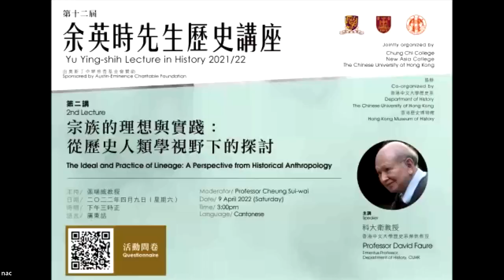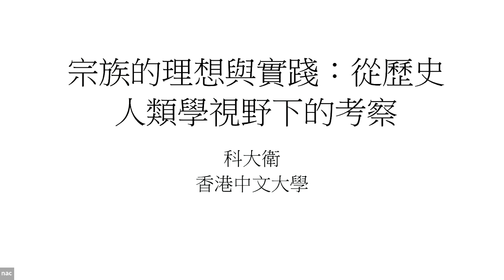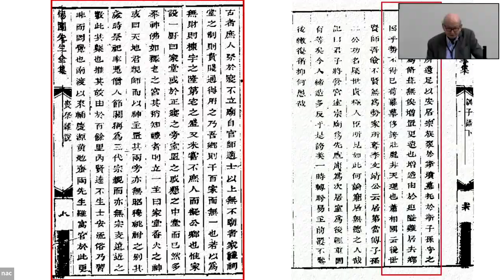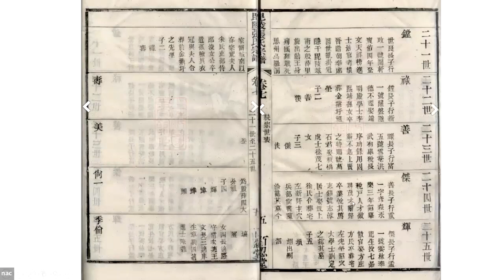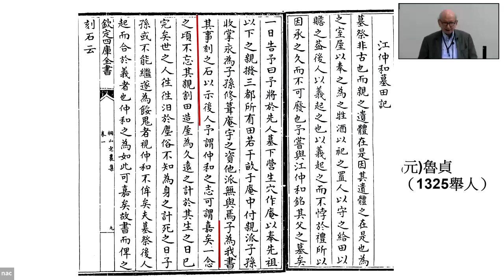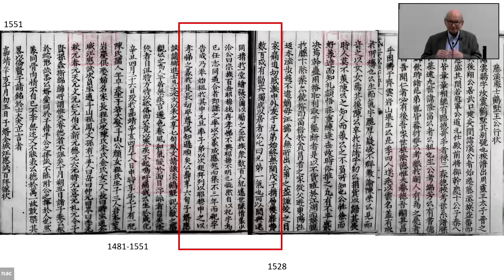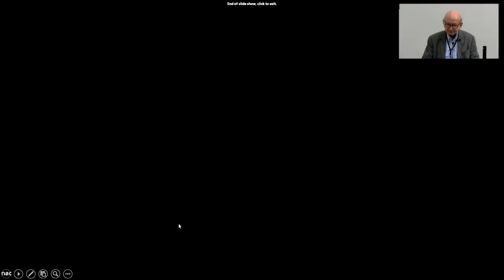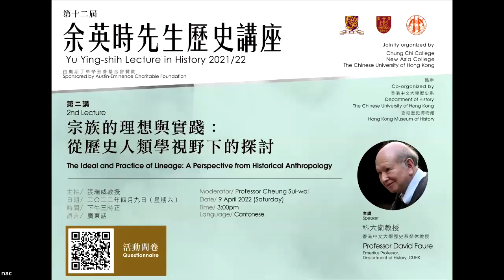第十二屆余英時先生歷史講座第二講（科大衛教授） Yu Ying-shih Lecture in History 2021-22 2nd talk (Prof. David Faure)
講題：宗族的理想與實踐：從歷史人類學視野下的探討
Topic: The Ideal and Practice of Lineage: A Perspective from Historical Anthropology